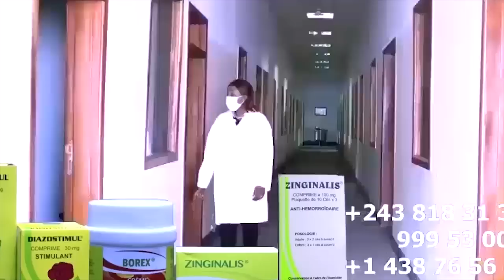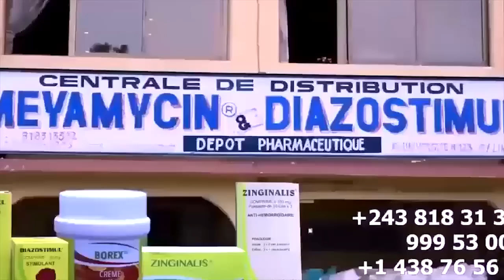FARA FARA FERRE GOLA Et LITEYA KANDA Na Stade De MARTYRS SOULEY KAHUKA Veut La Peau De FERRE GOLA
FARA FARA FERRE GOLA Et LITEYA KANDA Na Stade De MARTYRS SOULEY KAHUKA Veut La Peau De FERRE GOLA Aza Derrière Annulation Concert Ya Le 24 @ferregolatvofficiel6883